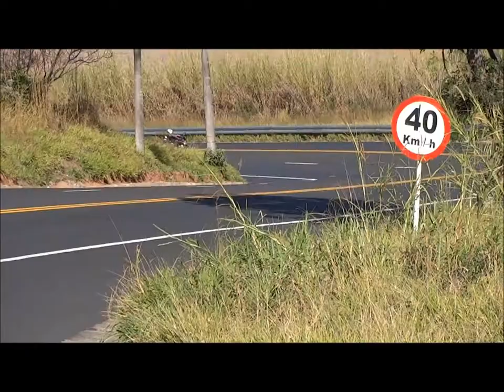MULHOLLAND ADILSON CBR E THIAGO ZX6